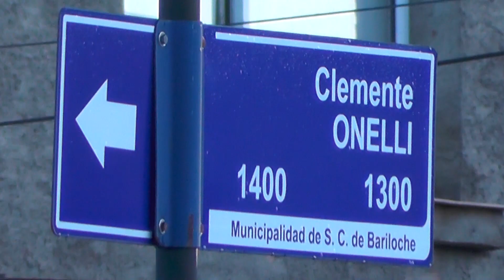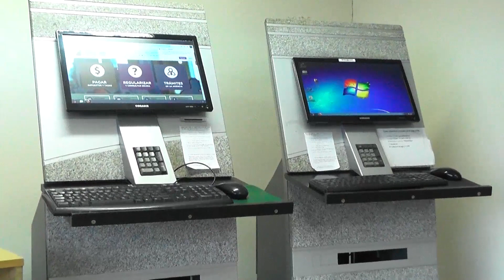Realizan controles en Bariloche y El Bolsón durante la temporada invernal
Martin Kelly, Director Ejecutivo de la Agencia de Recaudación Tributaria de Río Negro